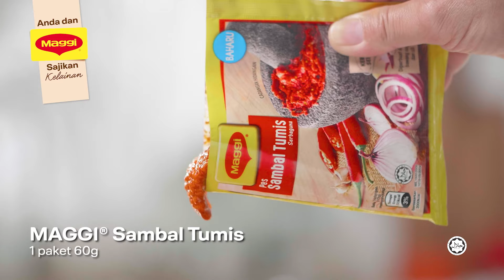Telur Dadar ala Padang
Resipi yang ringkas dan mudah disediakan tapi menyelerakan. Sajikan keluarga anda hidangan lazat yang kaya dengan protein ini.